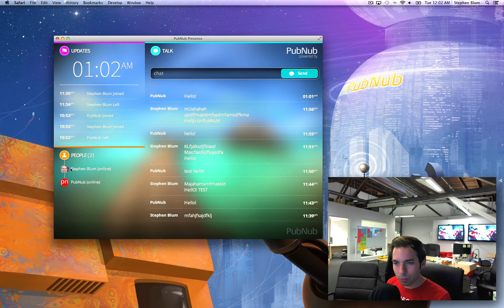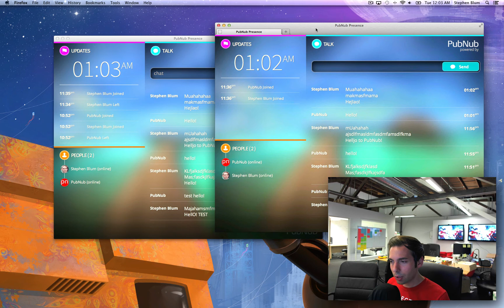PubNub Presence - Introduction - Hacker News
As seen on Hacker News, the PubNub Channel Presence Introduction talks about Presence Capabilities and the reason its for existence.  Take note of this awesome new feature made available by the worlds Best and First Global Presence Infrastructure.  Nothing like this has existed at this level of scale.  The Real-time Web for Mobile Apps and Web Apps is notably a powerful advent following HTML5 WebSockets, WebRTC and more. Now with PubNub you can create group or one-to-one chat apps on all platforms easily without having to consider technologies or transports as discussed in the Are HTML5 WebSockets the Panacea for Real-Time Data Push article

PubNub Chat Channel Presence App - Open Source MIT License.

With PubNub Channel Presence, you can provide Live Real-time stream of information based on the availability of users on your channels. You can update timelines to provide a peek into the past while providing up to the nanosecond activity at this very moment in time.